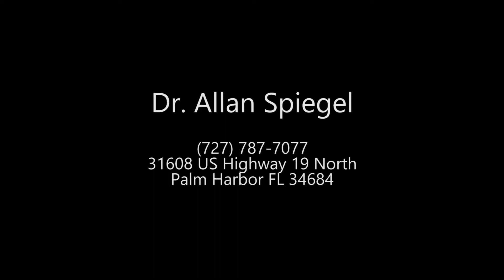11. Radiation injuries and Hyperbaric Oxygen Therapy